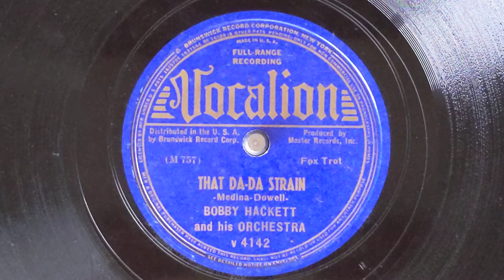That Da Da Strain - Bobby Hackett & His Orchestra (for Esther Nava) - Vocalion 4142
BOBBY HACKETT & HIS ORCHESTRA
Bobby Hackett, c / George Brunis, tb /
Pee Wee Russell, cl / Bernie Billings, ts /
Dave Bowman, p / Eddie Condon, g /
Clyde Newcombe, sb / Johnny Blowers, d /
Lola Bard, voc.
New Yorl, February 16, 1938
M-757-1 That Da Da Strain
Vocalion 4142

Our dear friend in Norway, Maine, Esther
Nava recently passed away. During the WW2 years, Esther was a band singer with several
orchestras, including Bobby Hackett's. Due to
the recording ban during that time, I don't
believe Esther recorded with them, but she always spoke very highly of "The Bobby".
I'm always pleased when one of my subscribers has a personal contact with a musician of that time period. This one is mine.